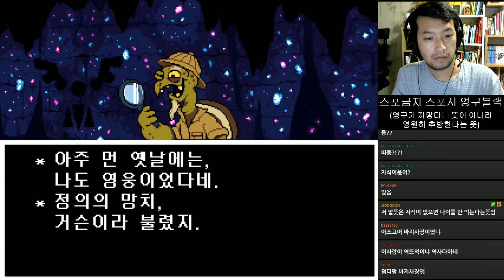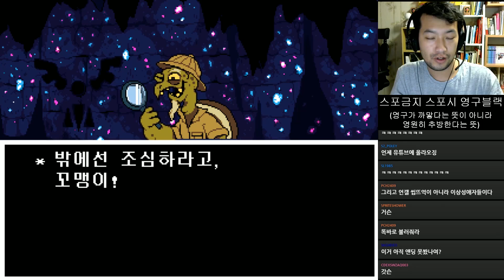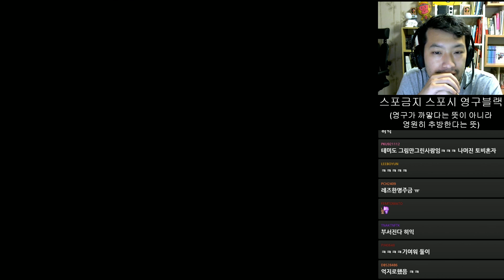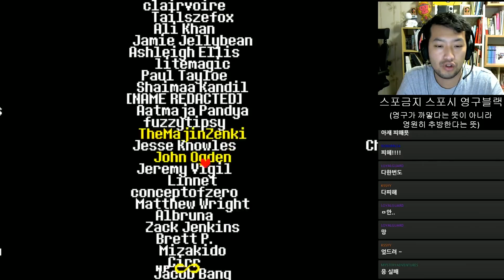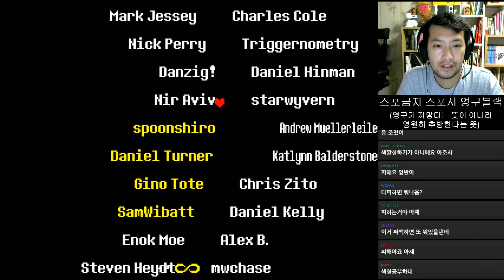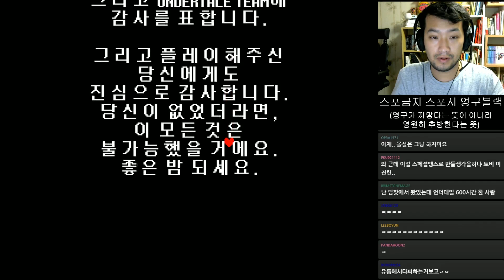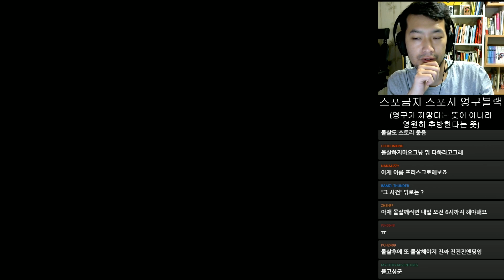언더테일(UNDERTALE) 2회차 불살 제25화 ~끝~